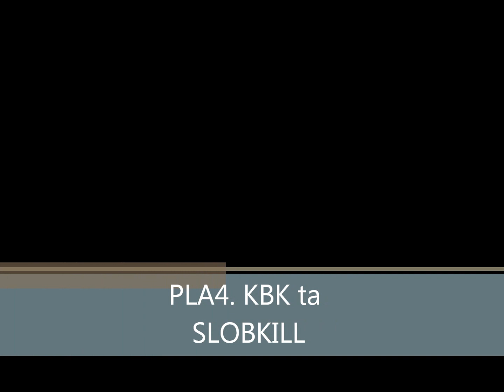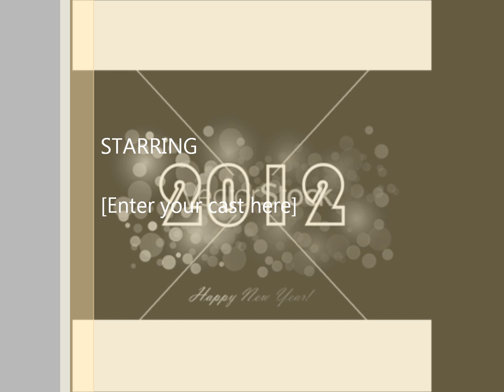PT S LEAK 01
LEAK TA PART 5